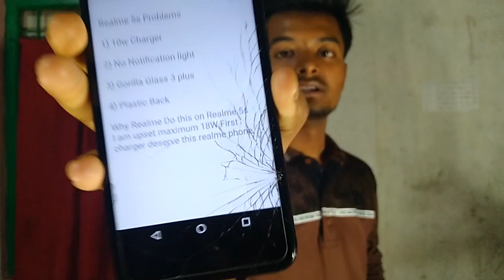Realme 5s problems || Don't Buy Realme 5s Before Watching This Video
Realme 5s Problems

1) 10w Charger

2) No Notification light

3) Gorilla Glass 3 plus

4) Plastic Back

Why Realme Do this on Realme 5s I am upset maximum 18W First charger deserve this realme phone